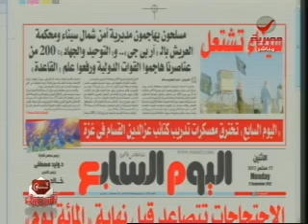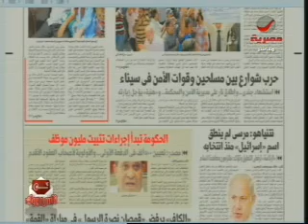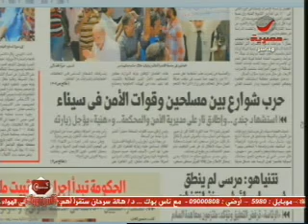بركان سيناء يشتعل من جديد ج1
عبد الله السناوي الكاتب الصحفي
د-وحيد عبد المجيد المستشار بمركز الدراسات للدراسات
علي السيد مساعد رئيس تحرير الاهرام